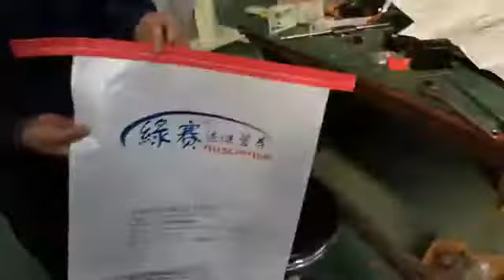Stitching machine with folder